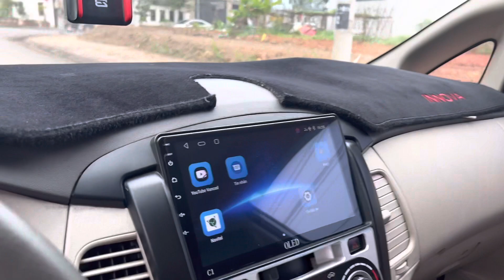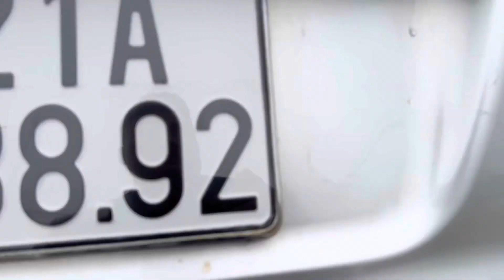innova E sx 2014 giá 300triệu xíu đẹp zin ae LH 0966862666